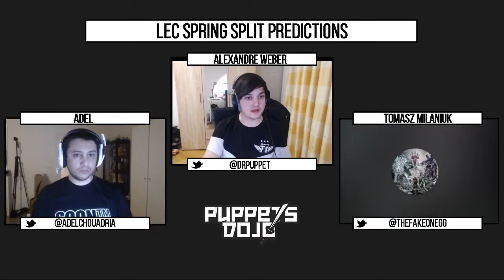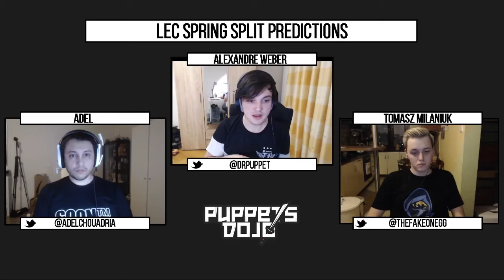1 - LEC 2019 Spring Split Predictions - Puppets Dojo | feat. Adel & TheFakeOneGG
Puppets Dojo every Tuesday 9:30 PM CET live on Twitch.